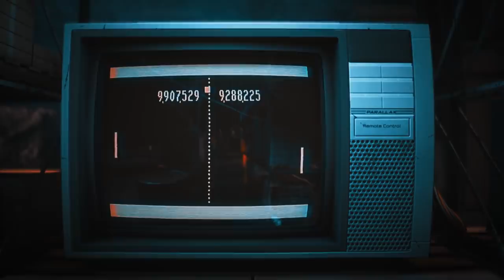G4 Returns - Official Teaser Trailer (2021)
G4 is teasing a return in 2021, and there are a lot of Easter Eggs to check out in the trailer.